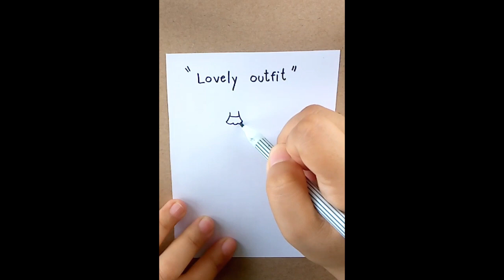How to draw lovely outfits 3 styles. Easy drawing 2023. Angela art.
DJ G.E.T Music studio